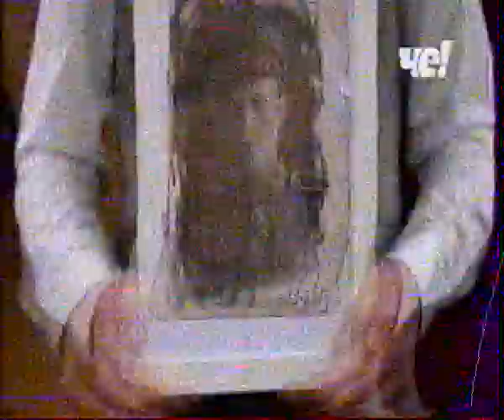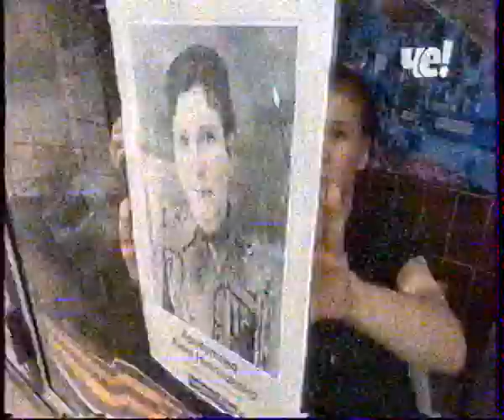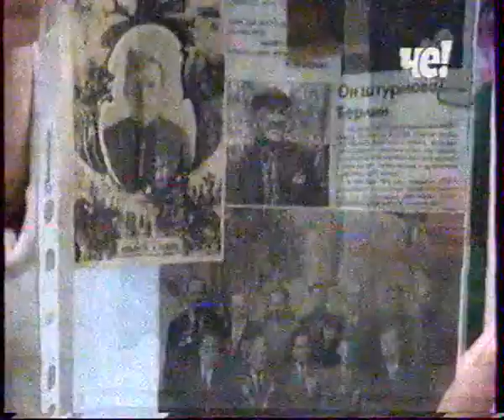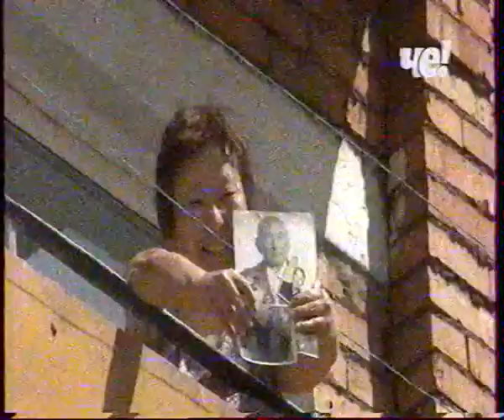Минута молчания (Че, 09.05.2020) Московская аналоговая версия